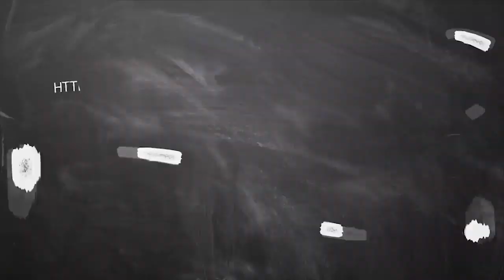april month rasi palan makaram 2020